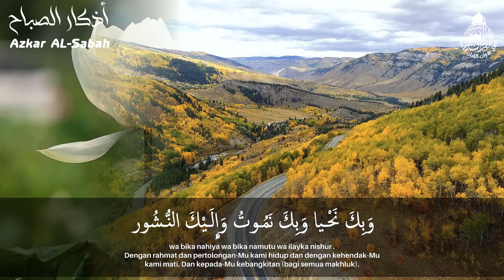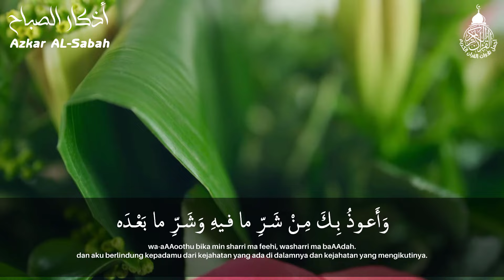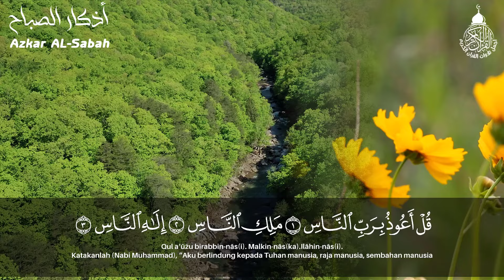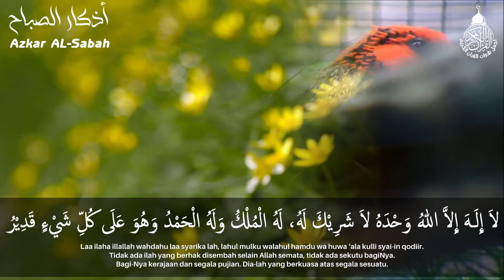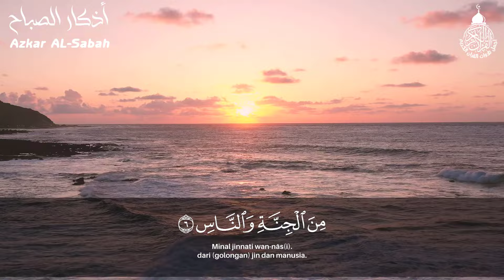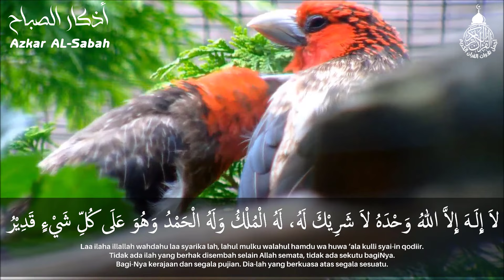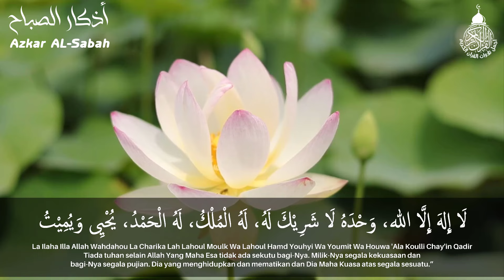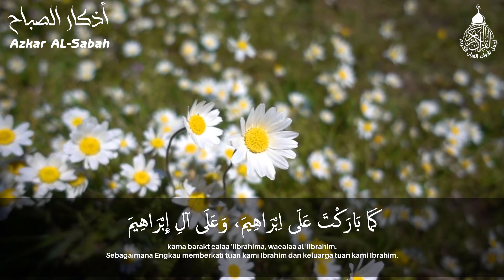أذكار الصباح بصوت جميل هادئ مريح للقلب 💚 و للنفس مع مناظر طبيعية رائعه - Adkar Sabah HD